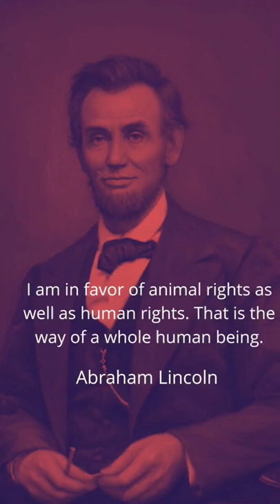abrahamlincoln motivational quotes short youtubeshorts